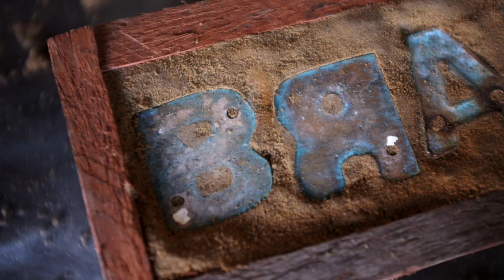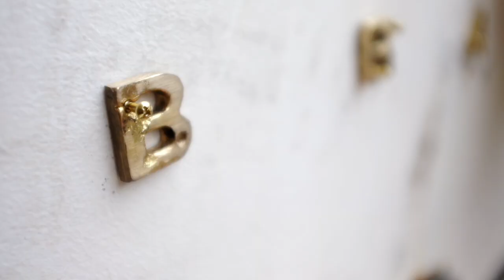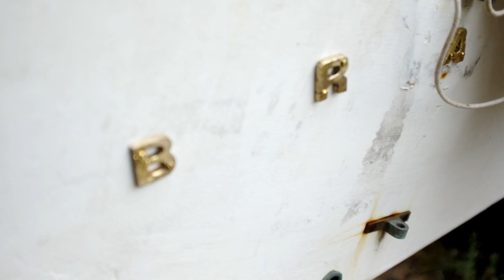Casting bronze fittings for a sailboat (ASMR version)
i make teh fittings to butter my muffin